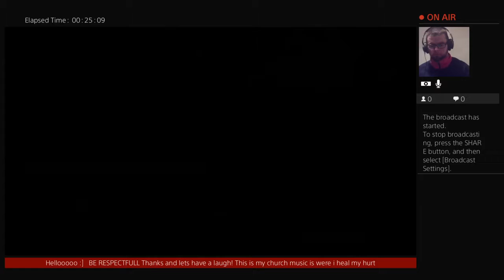Sargent major Sir :@]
Avid gamer and family 👪 man and full time worker... Never enough hours in the day... 😴

Thanks for stopping by and watching my videos

Our fore father's died so we could live.

In the warriors heart ♥ thiers no surrender!🥊🥊

RIP BILL KINGSHOT ... WHAT A GENT AND LEGEND YOU WERE 😥